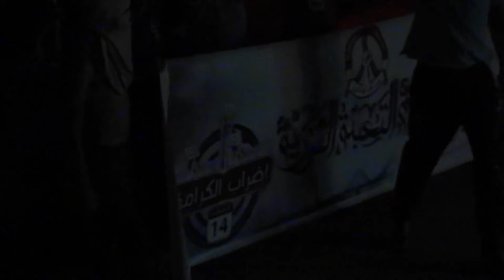قرية القُريّة: مسيرة ( اضراب الكرامة ) 10 فبراير 2013 Bahrain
خرج أحرار وحرائر قرية القرية في مسيرة أهلية تعبوية بشعارات ثورية صادحة من حناجرهم في مسيرة تحت شعار اضراب_ الكرامة ضمن الفعاليات التي دعى إليها إئتلاف شباب ثورة 14 فبراير في البحرين استعداداً للاستحقاق التاريخي الكبير في يوم 14 فبراير ذكرى انطلاق الثورة في البحرين , حيث طالبوا بإسقاط النظام الخليفي المحتل ورفضوا الحوار الصوري مع القتلة المزعم عقده بتاريخ 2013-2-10 الموافق ليوم الأحد.

AlQurayyah - Bahrain
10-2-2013